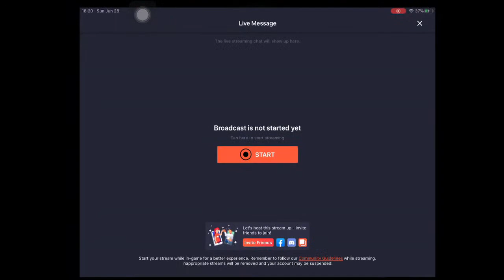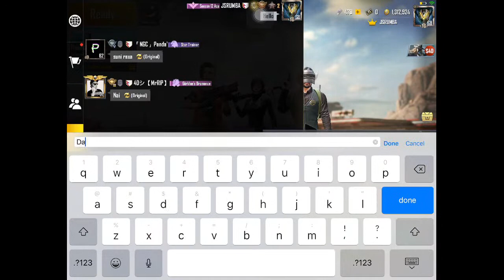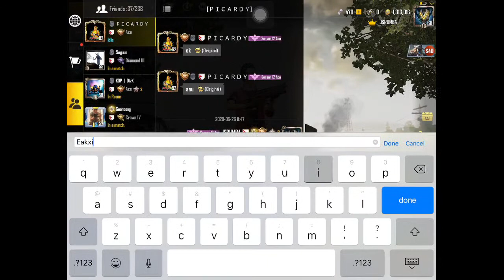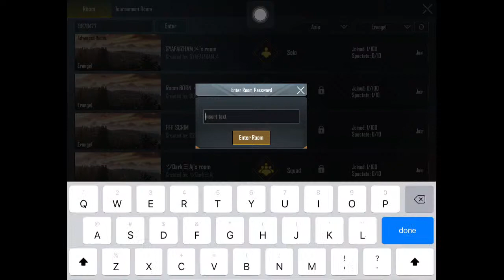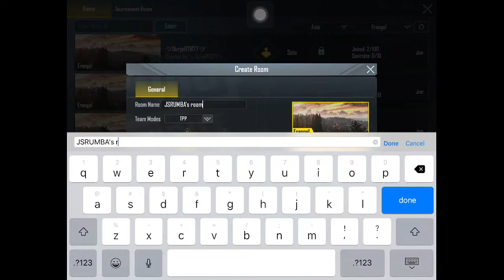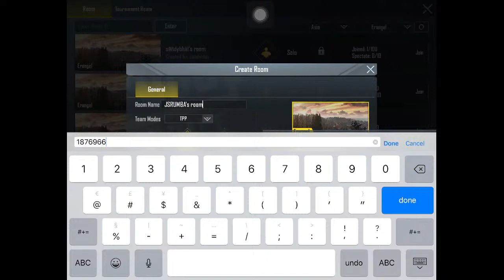MA VANDA TA PO NOOB | FULL CUSTOM ROOM GAME PLAY